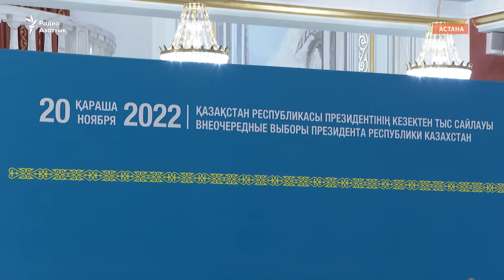Иисус и Иуда в устах экс-президента. Как Назарбаев ответил на вопрос о Масимове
Бывшего президента Нурсултана Назарбаева после голосования на участке в Астане спросили, что он думает о деле против своего давнего соратника Карима Масимова и приговоре в отношении племянника Кайрата Сатыбалды.